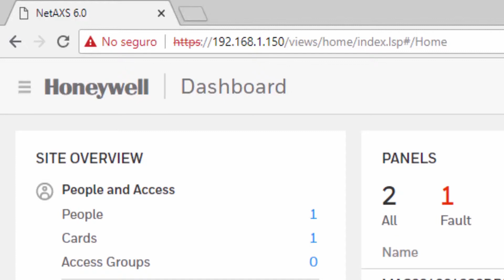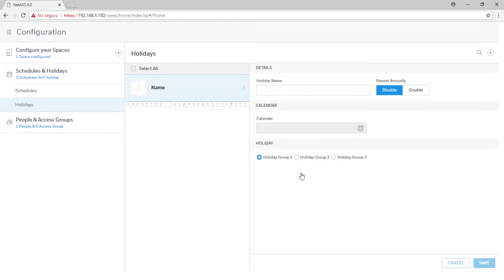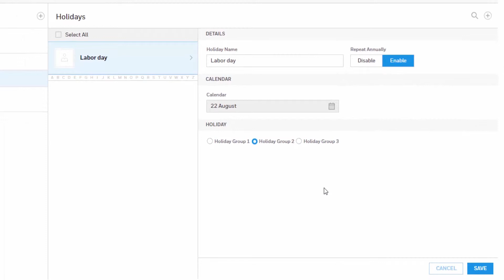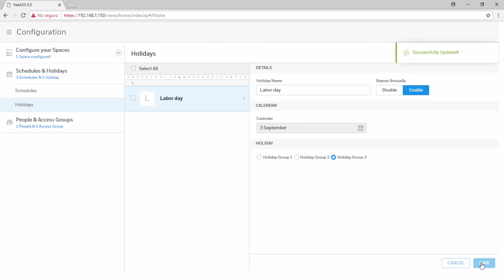How to Configure Holidays on NetAXS 123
Learn how to configure holidays on NetAXS 123.